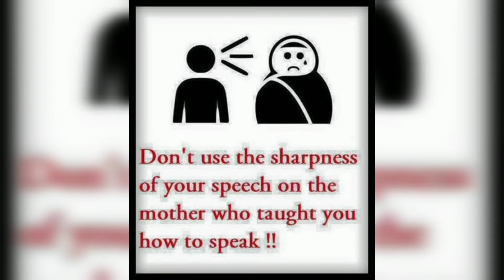top motivational deep meaning picture zehrely log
HI ,welcome to my channel soch  about motivation  success usually comes to those who are too busy to be looking for it :Successful people do what unsuccessful people are not willing to do .don't wish it were easier, wish you were better, inspiration, encourage, success ,morality , ,status, quotes, promote, mainspring, reality, confidence, I'm trying to upload as many as possible pictures that speak louder than word ,picture more powerful than word, one picture millions words .you will always found video of deep meaning picture that have some hidden meaning and deep quotes, we knows all about sad reality f todays, modern world's my channel is trying to make motivational deep massages great believe in yourself by uploading some educational. teaches .reach great massage through motivational and inspirational videos.